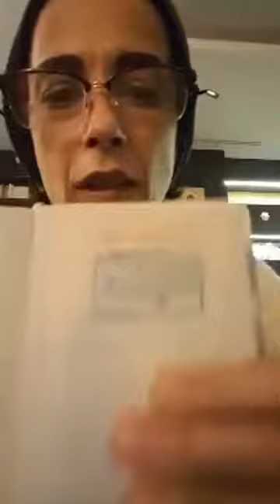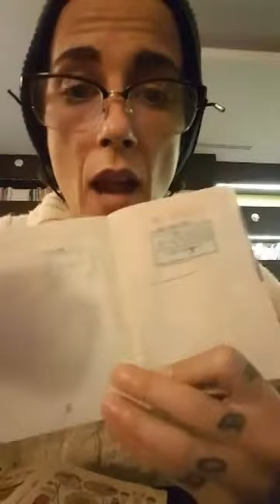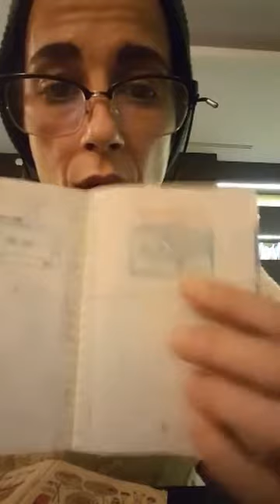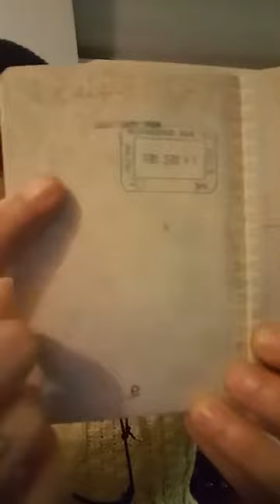24-12-17 - Aggiornamenti dal "pacco postale Assorgia" in giacenza a Parigi